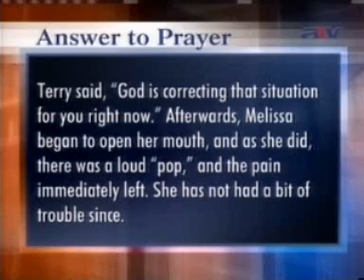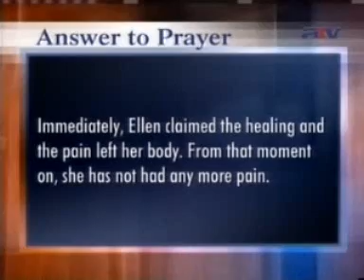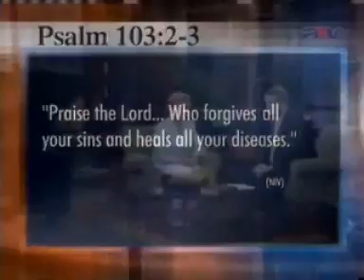Nézői bizonyságtételek és imák 2008.08.27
az állával volt probléma, nem tudta kinyitni a száját fájdalom nélkül, Isten most helyreállítja, kinyitotta és egy kattanást hallott, veseproblémák, beavatkozás, mély fájdalom, vese-rendellenességért imádkozott, Isten most meggyógyította ezt a Jézus Nevében, átvette a gyógyulását, azon nyomban elmúlt, bal lábára tette a kezét, visszatérő harántboltozat probléma, valami átfut rajta, el volt törve a térdkalácsa, villódzó fény a levált retinája miatt, Áldjad én lelkem az Urat, és el ne feledkezzél semmi jótéteményéről. A ki megbocsátja minden bűnödet, meggyógyítja minden betegségedet. Zsoltár 103, 2-3